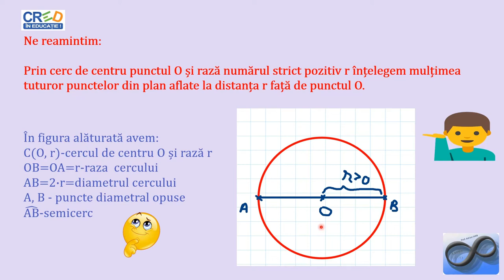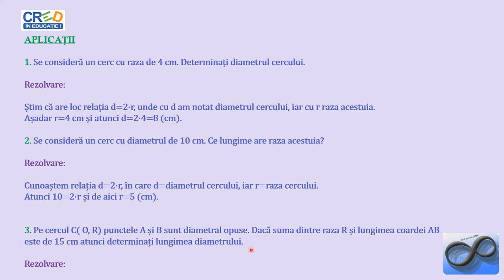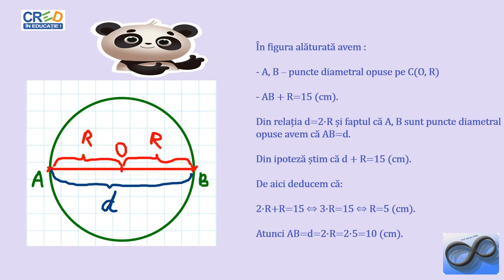Cercul. Aplicații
Activitatea de învățare asociată (din programa școlară) este descrierea unei situaţii-problemă, cu transpunerea acesteia din limbaj curent în limbaj simbolic și figurativ respectiv estimarea lungimii unui segment, a unei distanţe, a măsurii unui unghi sau a unui arc utilizând diverse date, reguli, relaţii.
Se vor preciza aspecte importante legate de cerc.